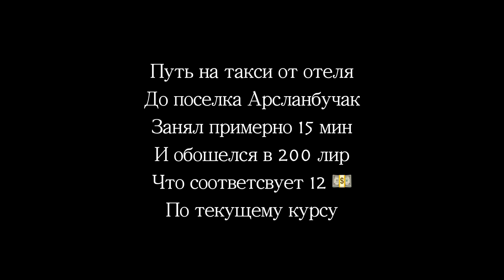Из Кемера в Гёйнюк по Ликийской тропе или 60к шагов и мечты о Кока-Коле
Пеший маршрут из Кемера (поселок Арсланбучак) в каньон Гюйнюк по Ликийской тропе 28 июля 2022 года во время отдыха в Турции.

Данные маршрута:
Дистанция - 45,00 км
Кол-во шагов - 59,000
Время в пути - 11ч 30мин (без учета остановок)
Средняя скорость - 3,9 км/ч
Подъём - 962 м
Спуск - 1066 м
Энергозатраты - 4,700 ккал